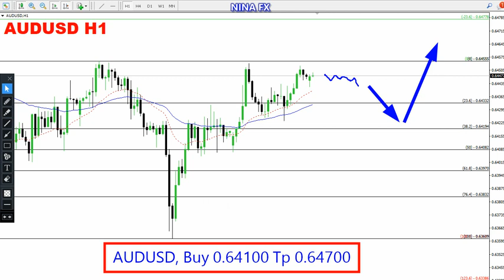AUD USD Daily Analysis for April 23, 2024 by Nina Fx